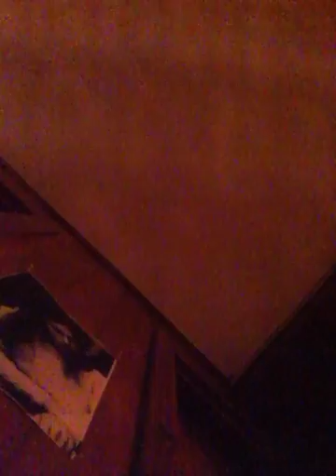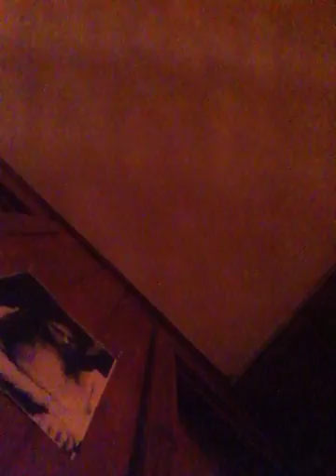Dave Nickerson Mac Vance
Dave on drums Mac on guitar